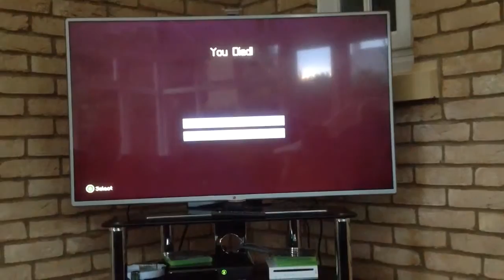Part 1 of Minecraft 👊